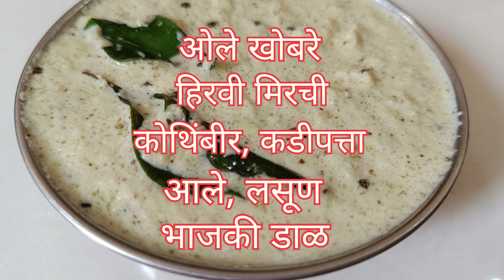South Indian Chutney | साउथ इंडियन स्टाईल ईडलीची चटणी | Idli Dosa Chutney | Cocunut Chutney Recipe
how to make idli chutney
how to make idli chutney at home
how to make idli chutney in marathi